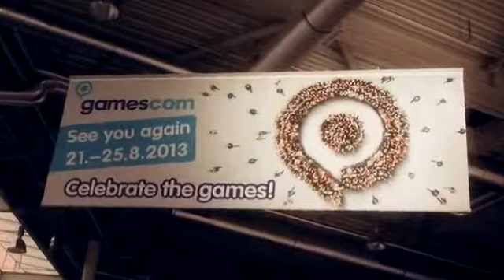Resumen Activision GAMESCOM 20121405